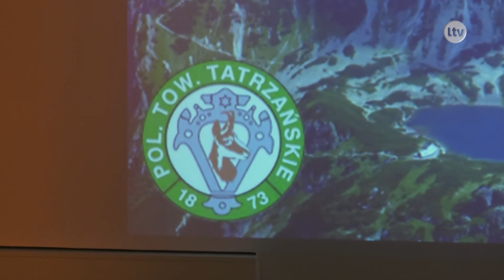Lokalna.TV Ostrowiec: Miłośnicy gór świętowali jubileusz